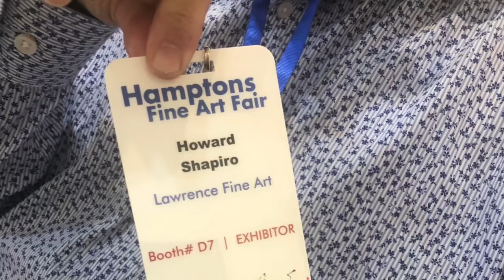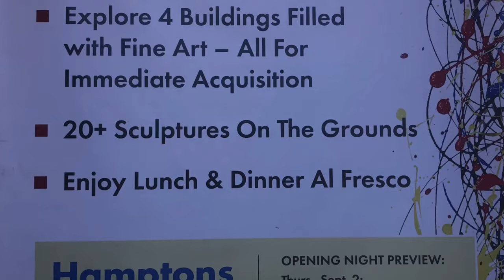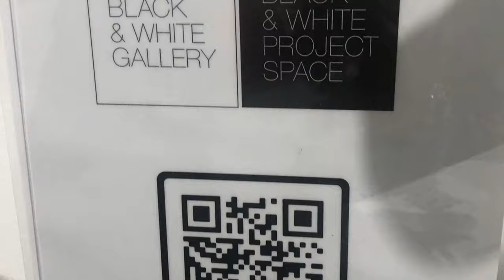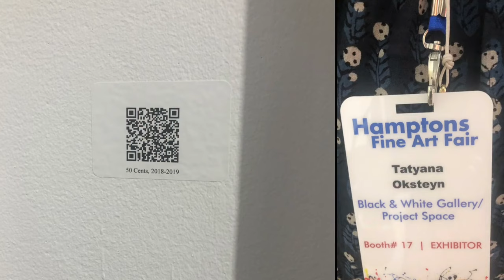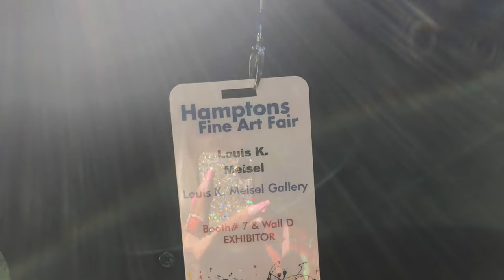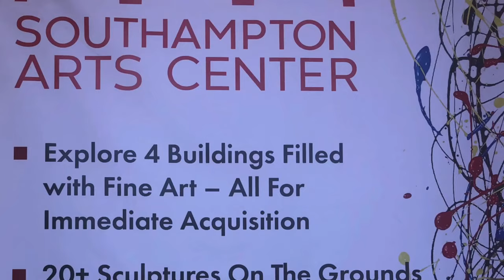SOUTHAMPTON ART FAIR INTERVIEWS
Happy to be interviewing and covering Rick Friedman’s Southampton Art Fair in Southampton NY
COGNAC WELLERLANE,
RICK FRIEDMAN,
TRACY TURCO,
LOUIS  K. MEISEL,
HOWARD SHAPIRO,
LAWRENCE FINE ART,
TATYANA OKSTEYN,
BLACK & WHITE GALLERY,
kevin barrett,
C-FINE ART,
Cheryl Sokolow